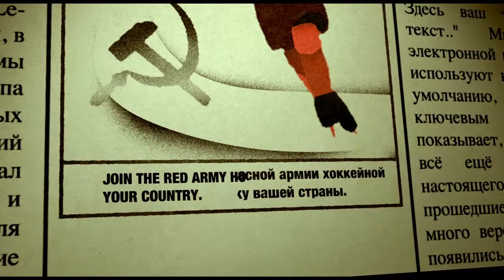Red army - Clip VOSE 1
2014  76 min Documental

Dirigida por Gabe Polsky
No intérpretes

RED ARMY narra los destinos cruzados de la Unión Soviética y del equipo de hockey sobre hielo conocido como ""El ejército rojo"": una dinastía única en la historia del deporte. El ex-capitán del equipo, Slava Fetisov, evoca su trayectoria fuera de lo común: primero adulado como un héroe nacional y luego condenado como enemigo político.

Ese ""Ejército rojo"" es uno de los protagonistas de la historia social, cultural y política de su país: al igual que la URSS, pasa por una época de grandeza y luego llega la decadencia, y finalmente los cambios que trae la Rusia contemporánea.

RED ARMY cuenta la extraordinaria historia de la Guerra fría sobre el hielo y la vida de un hombre que se atrevió en enfrentar el sistema soviético.